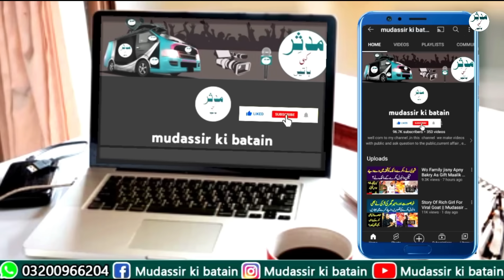Molana Tariq Jameel Latest Updates by Anchor Wajid Khan || Mudassir ki batain